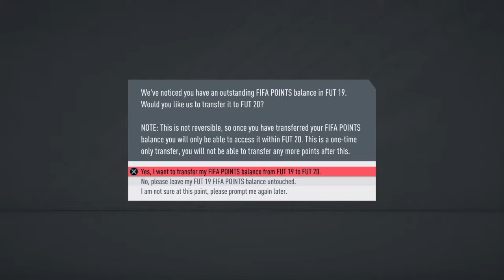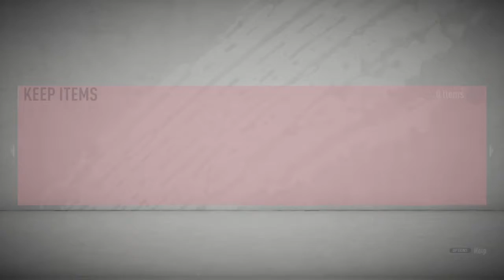FIFA 20 ULTIMATE TEAM INTRO